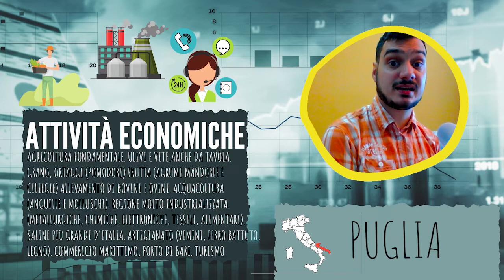LA PUGLIA - La geografia spiegata ai bambini di scuola primaria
-VIAGGIO ALLA SCOPERTA DELLE REGIONI D'ITALIA
- La Puglia
In questa serie andiamo a fare delle videoricerche sulle regioni italiane. In ogni video troverai una scheda per prendere appunti durante la spiegazione, ma anche per continuare a cercare informazioni in modo autonomo.

NON PRENDERE QUESTO VIDEO COME UNICA FONTE! TI INVITO A FARE RICERCHE SEMPRE PIU' APPROFONDITE, PUOI ANCHE PARTIRE DAI LINK CHE TI LASCIO QUI SOTTO.

Altre informazioni per continuare la tua ricerca

Cosa hai visto nella sigla e nelle videocartoline:

*Una pasta tipica pugliese sono senz'altro le orecchiette
*Ad Alberobello si trovano i Trulli: una tipica costruzione.
*Le grotte di Castellana sono affascinanti e visitate da moltissimi turisti.
* Il tavoliere delle puglie è una vastissima pianura.
*Se guardi le monete da 1 centesimo, troverai raffigurato un castello esagonale che si trova proprio in questa regione.

PUOI MANDARMI UNA VIDEOCARTOLINA ALLA MAIL

Se questo video ti è piaciuto trovi anche la playlist "Le regioni d'Italia".

Credits: Banjo Short di Audionautix è un brano autorizzato da Creative Commons Attribution Artista For Mimi di Twin Musicom è un brano concesso in uso tramite licenza Creative Commons Attribuzione 4.0. Artista Foto e video by Canva